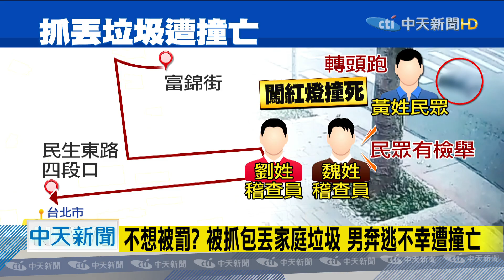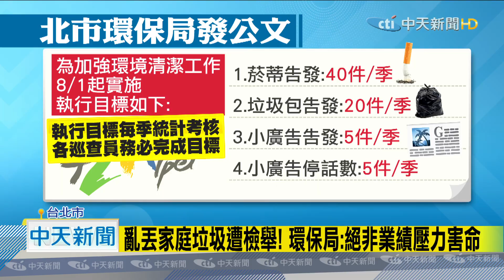20201110中天新聞 悚！倒垃圾遇稽查員開罰 男落跑闖燈遭輾斃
上個月台北市一名男子，在民生東路四段公用垃圾桶倒垃圾，為了躲避環保局稽查人員盤查，奔跑過馬路時，沒注意到是紅燈，跌倒遭後車撞擊，搶救不治，不過就有北市環保局員工爆料，內部接獲公文，有取締標準的KPI 形同業績壓力，對此北市環保局表示，確實有此公文，但裏頭的KPI純粹參考，不會對員工有強制力甚至處罰。